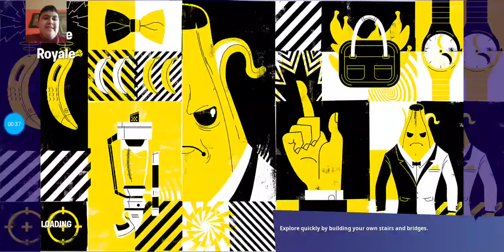We are Wolverine